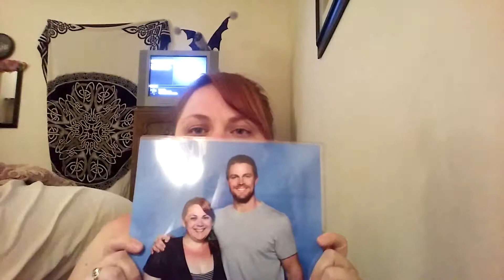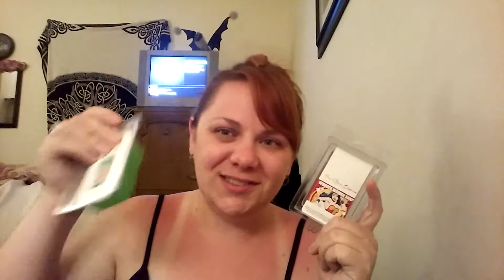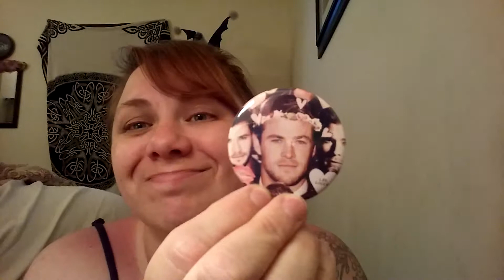My trip to Wizard World 2016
I breathed the same air as Tom Huddleston AHHHHHHHH!!!